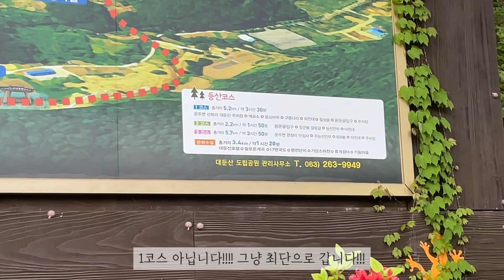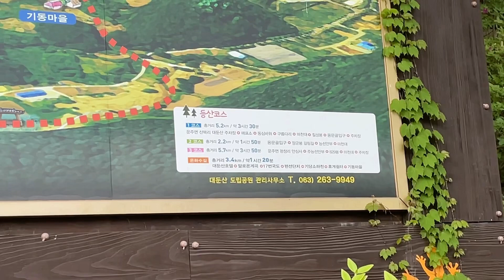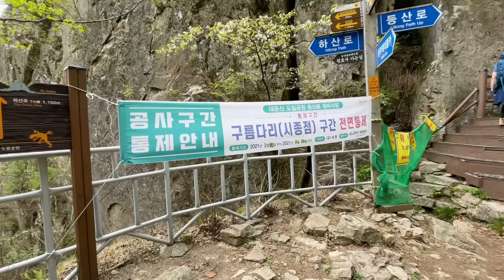완주 대둔산 최단코스, 삼선계단 즐기기l케이블카가 정상까지 데려다주나요?l블랙야크 100대명산l대둔산등산l대둔산케이블카l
🚩등산코스 : 대둔산케이블카 ~ 대둔산 ~ 원점회귀

⏰등산시간 : 2시간(휴식 20분 포함)/5.1km
📝등산일기
*꿀팁
대둔산호텔 이용 시 케이블카 30%할인!!
마이산 등산하고 2차전은 대둔산 ㅋㅋㅋ
케이블카 치트키 쓸거니까 안심하고 등산시작~~
케이블카는 역시 채고야...! 와중에 걸어올라가자고 하시던... 등산킹 ^^.. 절대노노노노노 케이블카 무족권!
삼선계단 생각보다 안무서웠다~~ 경사는 대박임ㅎ
고소공포증이 있으시다면 우회로를 추천..
계단 타고 올라와서도 계속 돌 오르막길이라서
아~주 약간 힘들었다!
마천대 정상석 넘 특이해.. 그치만 전 돌로 된 정상석이 조아요..
삼선계단은 일방통행이라 내려올때는 우회로로 내려오기!
역쉬 등산하고 먹는 건 다 맛있어~~
백숙 먹었는데 토종닭이라 그런지 진짜 큼... 한마리가 두마리같음... 닭다리 존맛 (๑˃̵ᴗ˂̵๑)
물론 숙소가서 더 먹었다고 한다 큼큼.. ㅎ